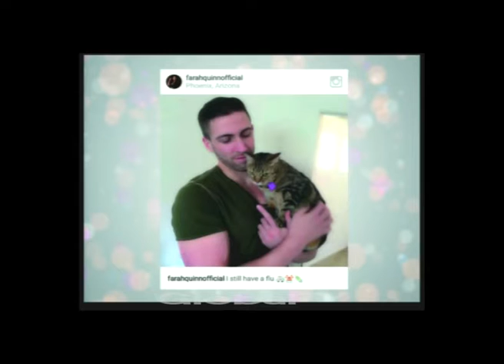Farah Quinn Ngaku Udah Punya Pacar Bule Baru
Program Variety Show dengan hiburan yang variatif dan akan menjadi tontonan menghibur untuk Anda. Talkshow yang dipandu oleh Indy Barends, Tara Budiman, dan Ben Kasyafani akan membahas hal-hal yang sedang happening dari gosip artis sampai permasalahan yang sedang hangat dibicarakan masyarakat sekarang. Dengan masing-masing Host yang memiliki karakter berbeda, Talkshow ini dapat memberikan variasi gimmick serta kehadiran para bintang tamu yang akan menambah acara ini menjadi semakin seru dan sayang untuk Anda lewatkan. Saksikan Ada Ada Aja 'Bukan Talkshow Biasa' hanya di GlobalTV Seru!